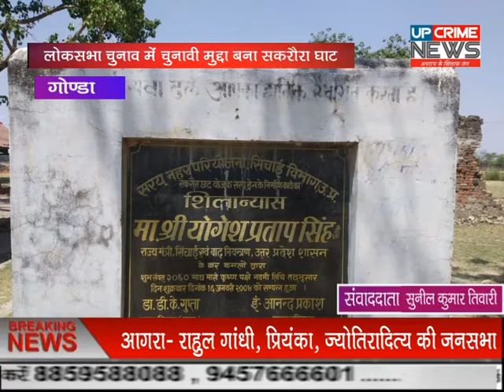गोण्डा/मुद्दा बना सकरौरा घाट,,सकरौरा घाट के आसपास के गांव वालों ने इस बार लोकसभा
मुद्दा बना सकरौरा घाट,,सकरौरा घाट के आसपास के गांव वालों ने इस बार लोकसभा चुनाव  jb सकरौरा घाट को चुनावी मुद्दा बताया है,,चुनाव होता रहा और राजनेता आते रहे लेकिन सकरौरा नहान घाट का जीवाणुद्वार कराने के लिए पुनः कोई राजनेता नहीं आयाभगवान श्रीराम के प्रवास स्थल रहे सकरौराघाटसरयू नदी की धारा मुड़ जाने के कारण वीरान होकर बदतर स्थिति में पहुंचता जा रहा है।क्षेत्रीय लोगों की श्रद्धा का केन्द्र बिन्दु रहा सकरौराघाट प्रशासनिक उपेक्षा के कारण अपनी दुर्दशा पर आंसू बहा रहा है।नगर से मात्र दो किमी दूर स्थित सकरौरा घाट की जानकारी वयोवृद्ध के अनुसार बाबा आत्माराम नामक एक सिद्धपुरूष नेसन 1900 के लगभग सकरौराघाट का निर्माण कराया था।इस कार्य में बाबा मलूकदास ने भी काफी सहयोग प्रदान किया था।सकरौरा शाहपुर राज्य के अन्तर्गत होने से शाहपुर के डा0नगेश्वर सिंह ने भी इसमें पूर्ण सहयोग दिया था।सकरौराघाट से लगभग डेढ किमी दूर दक्षिणपूर्व दिशा में सुदियाग्राम के पास सरयू नदी से तीन ओर घिरी भूमि अगस्त्य कुण्ड के नाम से प्रसिद्ध है।यह नैमिषारणय की चैरासी कोसी परिक्रमाके अंतर्गत है।पुराणों के अनुसार 12 वर्षीय धर्म सम्मेलन के सम्बन्ध मे पधारे अगस्त्य मुनि ने यहा कुछ दिन ठहरकर तपस्या कर धर्मोपदेश दिया थाइस स्थान पर पुराना मन्दिर कालकवलित हो चुका है,उसके स्थान पर बादामी पत्थर पर शंकर शिलादिखाई पडती है।तपस्या स्थल पर तहखानानुमा स्थान है जो पटता जा रहा है। यहां पर घाट व सीढियां बनी हैं,पास मे ही पुराना वट वृक्ष है।वट वृक्ष के सामने पहले एक पुराना कुण्ड था।जिसमें सदैव पानी भरा रहता था,जो अब पट चुका है ।जनश्रुतियों के अनुसार अगहन मास की पूर्णमासी की रात 12 बजे इस कुण्ड में जल के अन्दर से एक स्वर्ण नौका निकलती थी जिसमें अगस्त्य मुनि समेत कुछ अन्य ऋषि भी रहते थे ।जल की बसती से वहां दर्शकों की भीड रहती थी।दन्त कथाओं के अनुसार एक बार भगवान राम अपने चारों भाइयों समेत अगस्त्य मुनि के दर्शन हेतु आश्रम में पधारे थे।उस समय भाइयों समेत भगवान राम ने सरयूनदी के तट रात्रि विश्राम किया था उस स्थान को उसे ही सकरौरा घाट के नाम से जाना जाता है।बाबा आत्माराम ने उसी विश्राम स्थल की स्मृति में सकरौरा घाट का निर्माण कराया था।बादमें अंग्रेजी शासन के दौरान शहर की बस्ती से घाट तक सडक का निर्माण कराया था।सडक की मरम्मत न होने से हालत बिगड गयी और नगर परिषद द्वारा 1929 में खडन्जे का निर्माण कराया गया।सकरौरा घाट किसी जमाने में एक सुरम्य स्थल था,जहां घाट पर 25 से 30 सीढियां व चार धर्मशालाए,व परसात मन्दिर बने हुए थे।स्नान के लिए पुरूष व महिलाओं के लिए अलग अलग घाट आज भी टिन शेड बने हुए हैं।महिलाओं के तरफ बने टिन शेड तो गायब हो चुके हैं लेकिन पुरूषों की ओर अभी लगे हैं।सकरौरा घाट पर प्रतिवर्ष कार्तिक पूर्णिमा के दिन विशाल मेला लगता था जिसमें आसपास के क्षेत्रों से हजारों की संख्या में स्नानार्थी आकर रात में रूककर प्रातः स्नान कर मेला देखकर दूसरे दिन जाते थे।मेला का प्रभाव सत्तर के दशक में सरयू नदी की धारा में मोड़ आ जाने के कारण शुरू हुआ जिसमें पहले तो मेले का असर कम हुआ और बाद में घाट मात्र तालाब बनकर ही रह गया।उदासीनता के चलते चार में से दो धर्मशालाएं व दो मन्दिर भी गिर चुकी अन्य खण्डहर में बदल गयीं।घाट की सुन्दरता को आसामाजिक तत्वों ने जुआडियों का अडडा बना दिया है।उल्लेखनीय हो कि 1964 में सरयू नदी की धारा कटराघाट में पुल बनने के बाद नदी की ठोकर उत्तर दिशा में बना देने के कारण नदी का बहाव दक्षिण दिशा की ओर होता चला गया।सन 1930 तक तो घाट की व्यवस्था का रखरखाव मन्दिरों के खेतों से प्राप्त आमदनी से चलता थ इसके बाद नगर के धार्मिक व्यक्ति बद्रीप्रसाद साह द्वारा वहन किया जाने लगा।सन 1952 से 55 तक घाट की जिम्मेदारी ग्राम समाज ने अपने ऊपर ले ली और इसके बाद नोटीफाइड एरिया ने प्रबन्ध अपने कब्जे में ले लिया,और मछली बालू के ठेके से प्राप्त आय से देखरेख करती रही।स्थिति बदतर होने पर घाट के देख भाल को लेकर गल्लामण्डी से पौव्वा कटता था जिसे धर्मसभा कमेटी के माध्यम से देखभाल होता रहा।सरयू नदी की धारा मोडने को लेकर नगर में हिन्दू धर्म सेवादल का गठन कर प्रधानमंत्री व राष्ट्रपति सहित सभी केन्द्र व राज्य के अधिकारियों को पत्र भेजकर जीर्णोद्धार की मांग की लेकिन अथक प्रयास पर पर्यटन विभाग की ओर से 16 लाख रूपये का बजट मिला जिसमें कुछ कार्य हुआ।इसओर भगीरथी प्रयास करने वाले राज्य मंत्री योगेश प्रताप सिंह ने तीस लाख रूपये से ड्रेन योजना के अन्तर्गत 3.87किमी नहर खुदवाने के लिए स्वीकृति दिलायी । जिससे 600हेक्टेयर भूमि लाभानिवत होने का अनुमान लगाया गया ।इंस्टीमेट के अनुसार साढे तीन मीटर गहरी नहर को ठेकेदार की मिली भगतसे मात्र दो मीटर नाले के रूप में खोदकर धन को हजम कर लिया।नदी की धारा केवल नाले के रूप में आई और तालाब को स्विीमिंग पुल के अनुसार बनाया गया जो देखरेख व पानी न आने के अभाव में चोरों का शिकार बनकर जलकुम्भी में तब्दील होकर रह गयी है।गतवर्ष गायत्री परिवार व इस वर्ष सरयू उिग्री कालेज के छात्रों की ओर से कटराघाट पर साफ सफाई अभियान लगाकर नदी से जलकुम्भी आदि का कार्य किया गया किन्तु पौराणिक सकरौराघाट पर धारा के अभाव में कोई कार्य नही कराया गया।